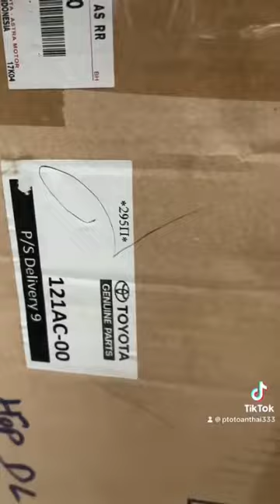Dàn lạnh sau toyota inova 2017 xịn hỗ trợ thay thế tại hà nội